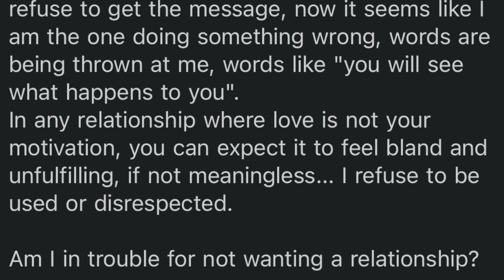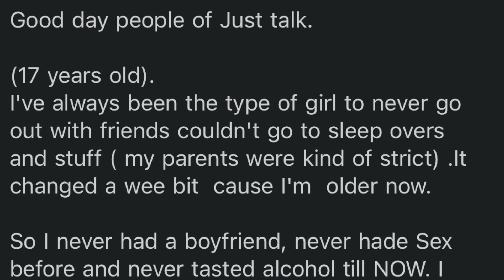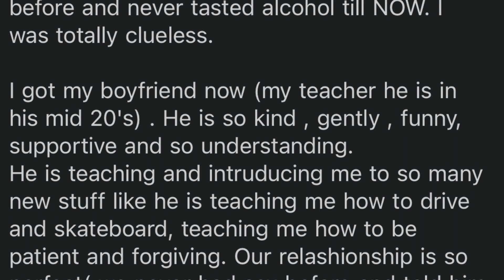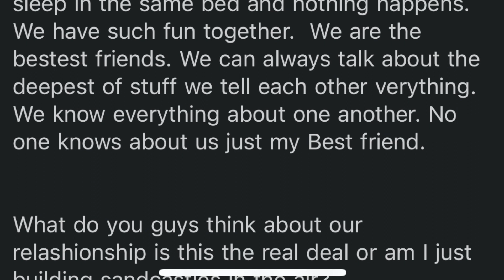DATING MY TEACHER